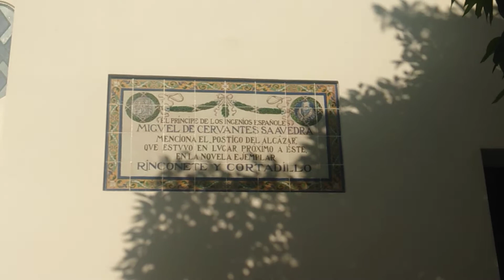Rinconeti y Cortadillo 4